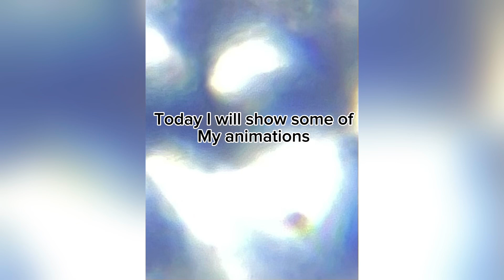Some of my lazymations l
Hello guys !
This are some of my animations !
I made them in days or hours!
Hope you enjoyed them !